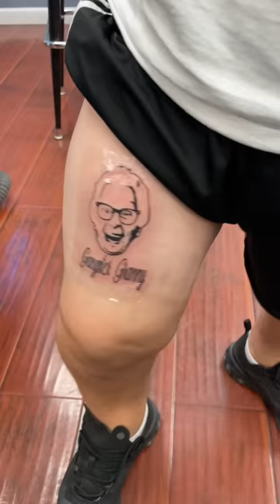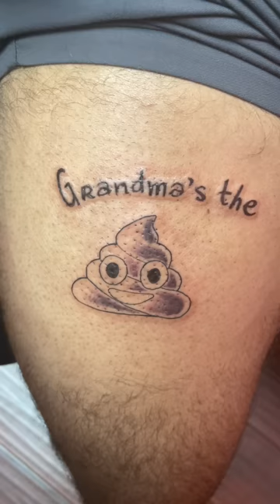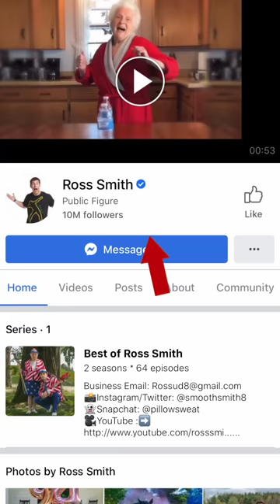The Full Body Wax *OUCH* | Ross Smith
Today we did some of the craziest dares with our friends. So proud of John for getting the full body wax but ouch did it look like it hurt!!